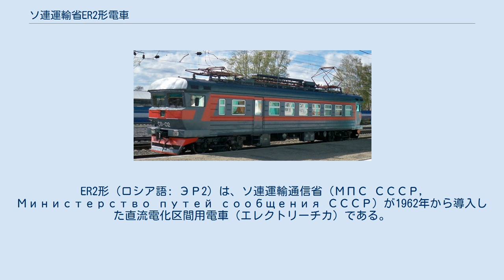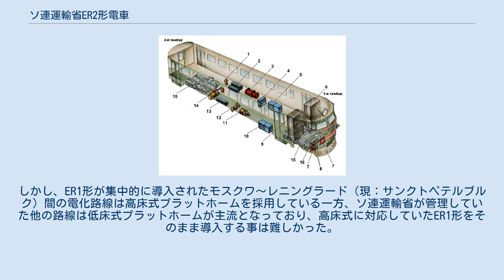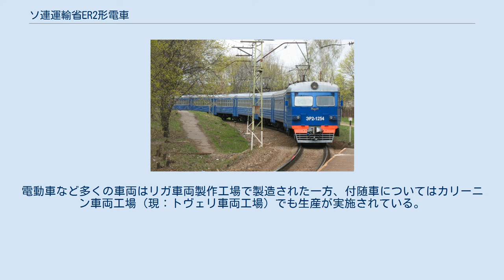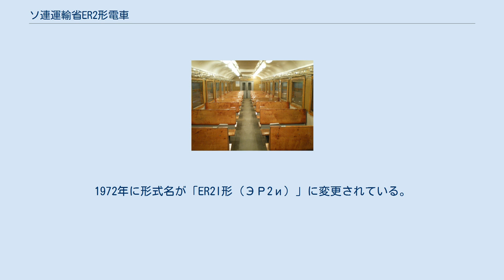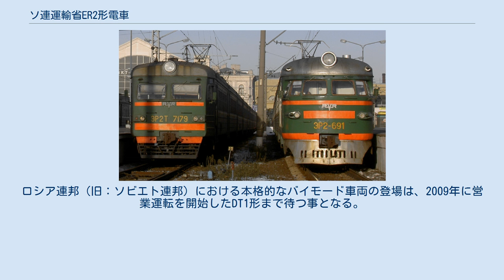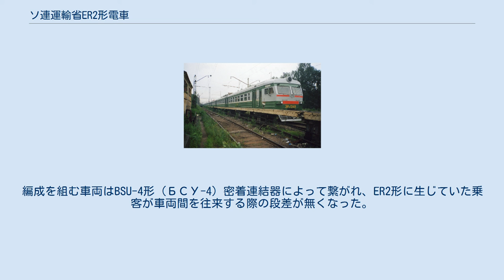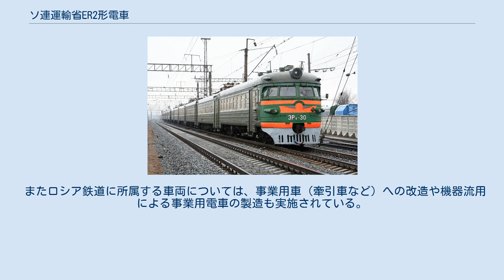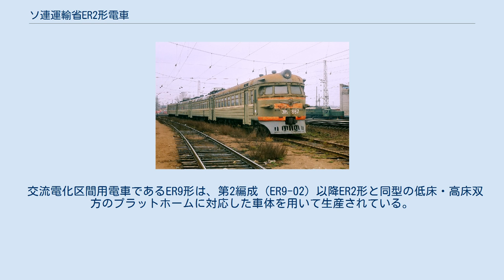ソ連運輸省ER2形電車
ER2形（ロシア語: ЭР2）は、ソ連運輸通信省（МПС СССР, Министерство путей сообщения СССР）が1962年から導入した直流電化区間用電車（エレクトリーチカ）である。
この項目では関連する他の形式についても記す。
 1957年に製造が開始されたER1形電車は、MT比の増加や機器の性能向上、車体の軽量化などにより、設計最高速度130km/h・加速度0.6m/sqというそれまで製造されていた電車を凌ぐ高性能ぶりを実現させた。
しかし、ER1形が集中的に導入されたモスクワ～レニングラード（現：サンクトペテルブルク）間の電化路線は高床式プラットホームを採用している一方、ソ連運輸省が管理していた他の路線は低床式プラットホームが主流となっており、高床式に対応していたER1形をそのまま導入する事は難しかった。
そこでER1形の運用成績に基づく機器の改良も行った新型車両・ER2形の開発が決定し、1962年に最初の編成が落成した。
 扉部の低床式プラットホームへの対応に加え、モノコック構造の弱点であった車体の強度不足を補うため台枠や先頭部、扉部などの強化が行われている。
これにより、ER1形に比べ若干重量が増加している。
床下機器に関しても、1962年に製造が始まった交流電化区間用電車・ER9形との機器統一を図るため電動車に設置されているブレーキシリンダーの数が変更されたほか、ER1形の鉛蓄電池をアルカリ蓄電池に交換するなどの近代化が行われている。
電動機については、初期の車両はER1形と同様のДК-106Бを採用したのに対し、1974年以降に製造された車両はリガ電動機製造工場で新たに開発された、より高性能のУРТ-110を装着している。
連結器はソ連の鉄道車両の標準仕様である自動連結器のCA-3が用いられている。
 なお、1027編成までの先頭部はER1形と同様の半球状の構造であったが、1974年に製造された1028編成以降は大きく外見が変わり中央部が突出した前面二枚窓の角形形状となった他、1122編成以降は車内レイアウトも変更されている。
 形式名の「ER2」（ЭР2）は、「リガ車両製作工場（Р）で製造された第2世代の電車（Э）」と言う意味である。
 また、これとは別にリガ車両製作工場では62-61と言う番号で呼ばれていた他、車種によって以下の形式番号が付けられている。
 10両編成時の編成表 1962年に最初の48編成（300編成～347編成）が落成して以降、1974年のデザイン変更を経て1984年9月までに合計9,211両の製造が実施された。
10両編成が基本であったが、各都市の需要に応じるために4両・6両・8両・12両編成の製造も実施された他、編成単位ではなく車両単位の生産も行われている。
電動車など多くの車両はリガ車両製作工場で製造された一方、付随車についてはカリーニン車両工場（現：トヴェリ車両工場）でも生産が実施されている。
 最終的な製造車両・編成数の内訳は、10両編成629本、12両編成134本、8両編成75本）、6両編成7本、4両編成5本の他、先頭ユニット（先頭車＋電動車）58本、中間ユニット（付随車＋電動車）173本、先頭車113両、電動車52両、付随車4両である。
 1984年以降の生産は、回生ブレーキを装備したER2T形へと移行している。
 ER2I形（ЭР2и） ER2形をはじめとする直流電化区間用電車では、直流電動機の制御の際に生じる電気エネルギーの損失が長年の課題となっていた。
それを解消し、消費電力を削減する事が出来るサイリスタチョッパ制御方式の試験車として1967年に837編成のうち電動車1両が改造されたのち、1970年に830編成がサイリスタチョッパ制御への改造が行われた。
1972年に形式名が「ER2I形（ЭР2и）」に変更されている。
試験による結果、電力消費が平均9.2％～12.8％削減されるという結果が得られ、ER12形以降の電車（エレクトリーチカ）や高速電車ER200形の開発時にも活用される事となった。
 なお、1970年には559編成も同様にサイリスタチョッパ制御方式の試験車両・ER2I形に改造されたが、こちらは定電圧を確保するため、架線からの電力が電動機には直接向かわない構造になっていた。
これにより出力が増大し...